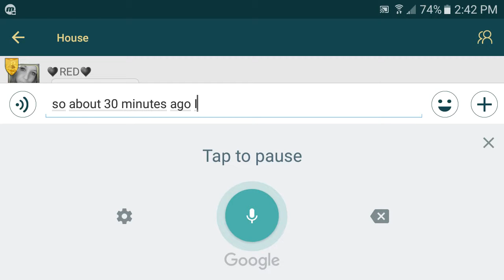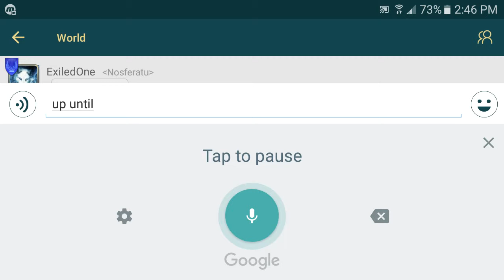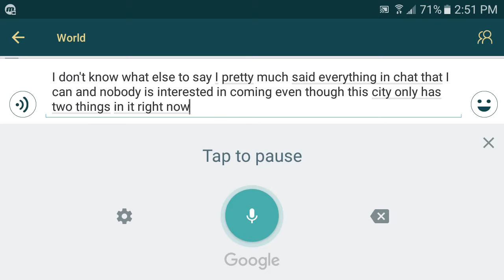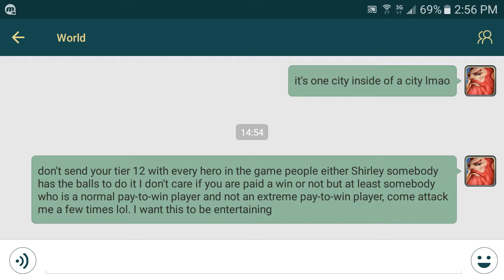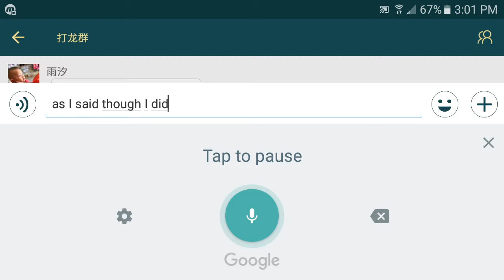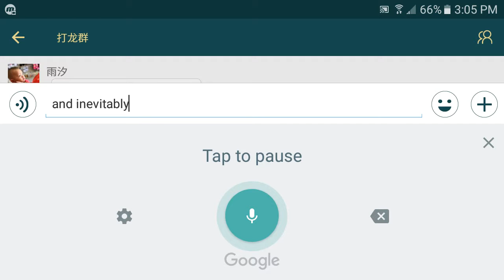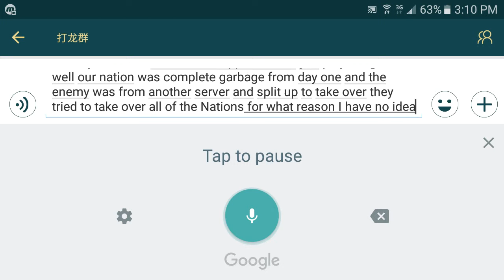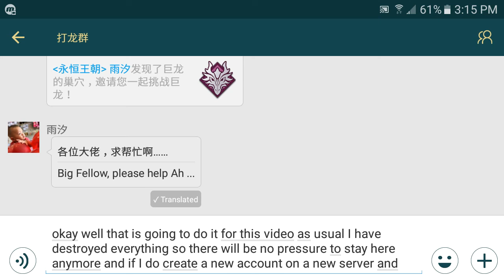Art of Conquest 166